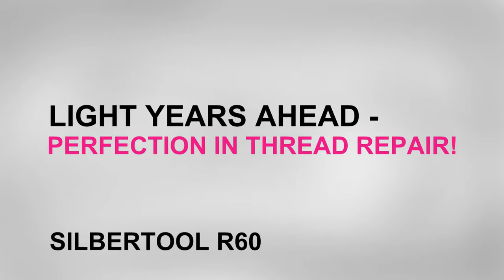Silbertool X-R60 - Prefection in Thread Repair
The Silbertool® X-R60 is our standard thread repair tool for a wide diameter range. With the Silbertool® X-R60 Thread Saver, you can repair any thread within the dimensions of 10mm upto 60mm. The tool is a popular industry solution if you have a large variety of standard diameters and materials upto 1400 N/mm².

The Silbertool® thread repair tool is easy to use. Unlike with other tools, a notch does not complicate the use of our X-Thread Savers. All you need to do is to is mount the rollers with the required pitch into your tool to start the repair.